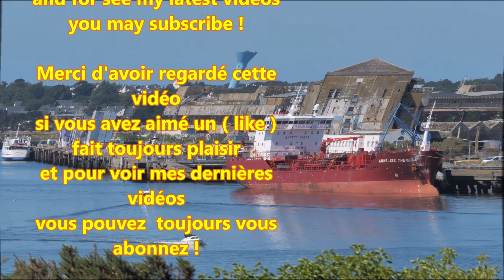Bateaux ; Visite Tranquille et Panorama Magnifique ; Locmiquélic ; Relaxed ; Bretagne Sud ; France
Du Fort de Pen-Mané à Locmiquélic on peut voir la rade de Lorient , une partie du port de pêche de Kéroman et à côté , du port de commerce . " Le Blavet " à droite et "Le Scorff " à gauche et le tout situé dans le Morbihan en Bretagne (France).
Quelques bateaux ou cargos de la vidéo : Tanguethen , Ar Vag Tredan ( bateau électrique en langue bretonne) , René Madec (Morlaix) .
Anelise Theresa un pétrolier de 101,39 mètres x 19,05 de large construit en 2009 .
Sider Rodi un cargo de 108,2 mètres x 18,2 construit en 2010 .
VN Sapeur construit en 1985 et aussi des remorqueurs "Kéroman" , "Bretagne" , "Morbihan" .
Le Blavet est un fleuve côtier français de Bretagne qui coule dans les départements des Côtes-d'Armor et du Morbihan et se jette dans l'océan Atlantique près de Lorient.
Le Scorff (Skorf en breton) est un fleuve côtier français classé pour la pêche en rivière de première catégorie qui coule dans les départements du Morbihan , des Côtes-d'Armor et du Finistère , en région Bretagne .
24 Mai 2020 .